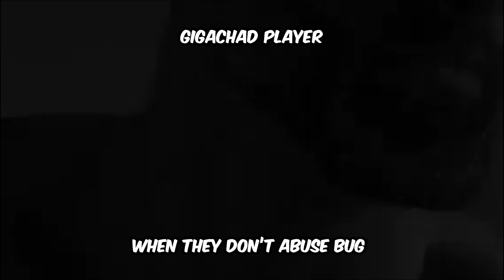DOTA 2 PATCH 7.33 IN A NUTSHELL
I know it's late,but here we go

Facebook Gaming ( mostly live here )